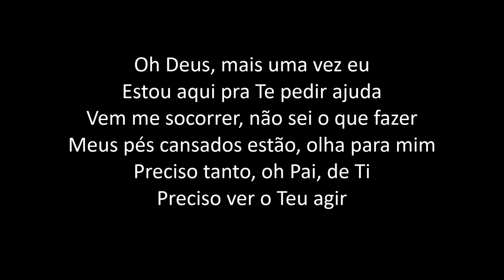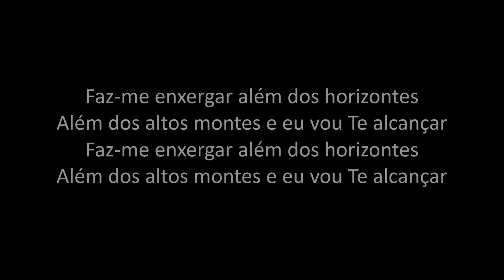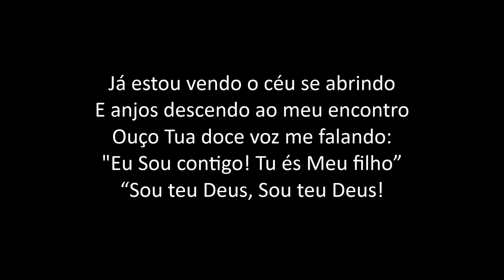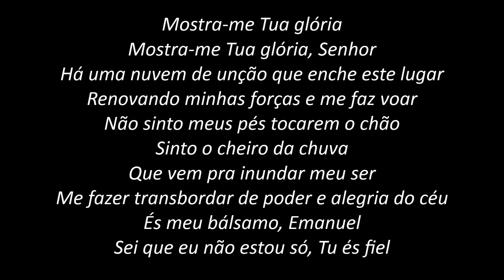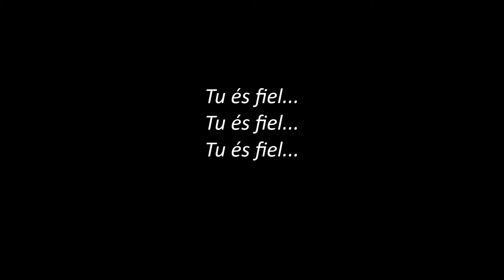Mostra-me Tua Glória - Cassiane (PLAYBACK com LETRA)